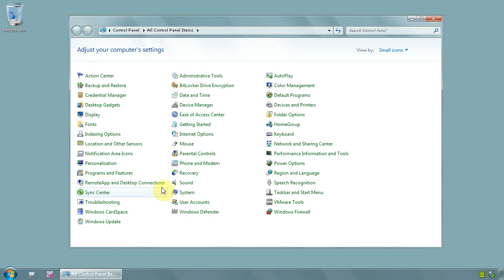Windows 7 Ultimate 64 bit - How to add programs to firewall`s allow list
Click on start menu and on CONTROL PANEL
Now click on menu WINDOWS FIREWALL
Up, on the left side, up, you have a link ALLOW A PROGRAM OR FEATURE THROUGH WINDOWS FIREWALL, click on it
Now click on CHANGE SETTINGS button on the right side, up and at the bottom, click button ALLOW ANOTHER PROGRAM
On the little window PROGRAM select a program, if its not on the list, click BROWSE and locate the program you want on the list
And click button ADD
Now you should see that particular program appearing on the list
Click button OK to close window and save settings